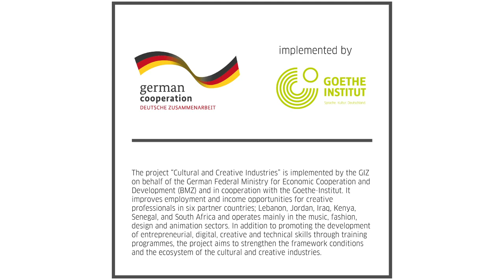Ebtedy Talk with Lebanese artists Magda Malkoun and Lina Husseini, 30th November 2022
Levant's Creative Impetus on the Rise.
Connect with the buoyant cultural scene(s) of the Levant.

Magda Malkoun and Lina Husseini:
Women artists from Lebanon reveal their talent to the world
30th November 2022

This talk series was curated and moderated by Nicole Hamouche, a Lebanese journalist and consultant on creative industries.

Magda Malkoun is a multifaceted artist who draws inspiration from conflicts and bonds of being in displacement, and reflects on canvas the psychology and emotions behind the individual. She was designated by World Art Dubai as the best emerging artist in 2021. Born in 1982, she is a self-taught artist and is on the rise in particular in the last two years and after the Beirut blast. Her latest pieces were very much inspired by Beirut and were meant to be an homage to the city; she works with photography, print , collage and painting.

Lina Husseini is a self-taught sculptor and painter. Born in 1965, she dedicated herself to sculpturing in the current stage of her life and has been growing quickly internationally and locally in the recent years. She experiments with various fabrics and methods such as metal, wood, clay, acrylic, glass, and PVC, playing with material, color and composition. Her art takes the opposite view on the current situation in the country; it is joyful, colorful and optimistic.

The Ebtedy Talks were created within the context of the Ebtedy Knowledge Platform and belong to the project “Cultural and Creative Industries”, which is implemented by the GIZ on behalf of the German Federal Ministry for Economic Cooperation and Development (BMZ) and in cooperation with the Goethe-Institut. It improves employment and income opportunities for creative professionals in six partner countries; Lebanon, Jordan, Iraq, Kenya, Senegal, and South Africa and operates mainly in the music, fashion, design and animation sectors. In addition to promoting the development of entrepreneurial, digital, creative and technical skills through training programmes, the project aims to strengthen the framework conditions and the ecosystem of the cultural and creative industries.​